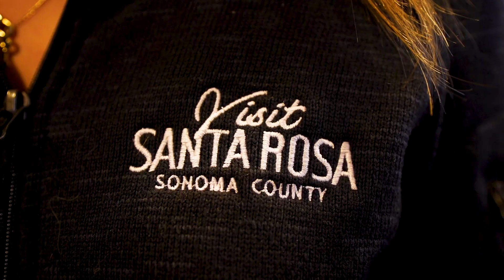Santa Rosa Beer Passport Launch Party at Wilibees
On FeBREWary 1st, 2024, Santa Rosa Beer Passport participants, Santa Rosa Metro Chamber staff, and Santa Rosa locals gathered at Wilibees Wine & Spirits in Downtown Santa Rosa for a special Beer Passport launch party. CUVER Belgian Brewers and OLD CAZ served up cold ones throughout the night while attendees enjoyed a casual networking experience. We even had the first 2024 Beer Passport medal winners come in and claim their prizes!

Cheers to FeBREWary in Santa Rosa—Where Wine Country Meets Beer City.

Learn more about the Santa Rosa Beer Passport here and create yours today